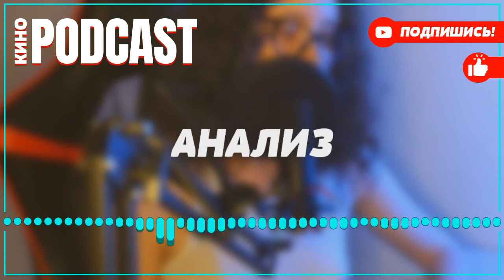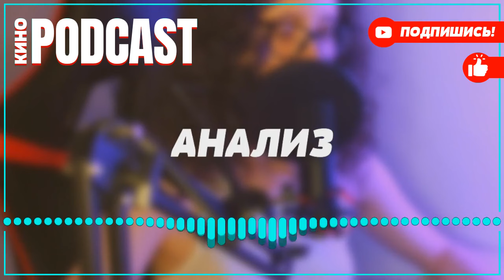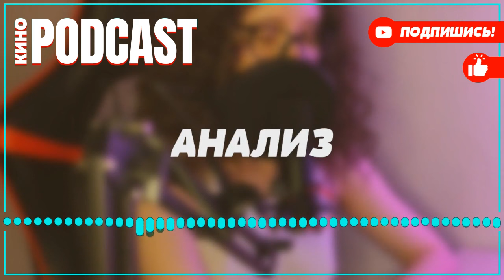podcast: Отдел 44 | 1 серия - сериальный онлайн киноподкаст подряд, обзор